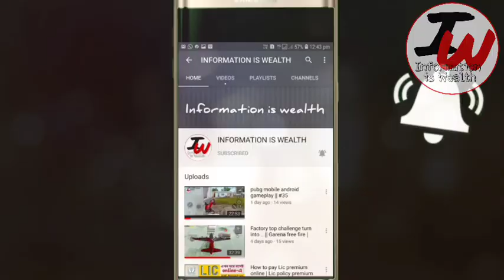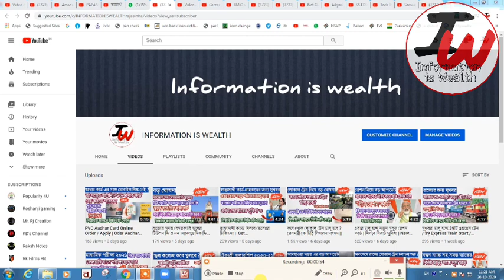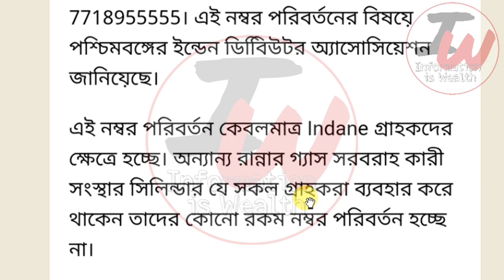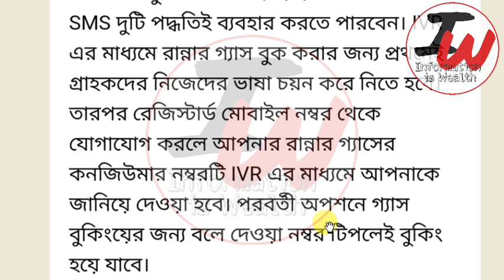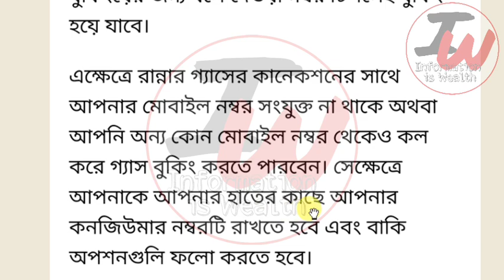নভেম্বর থেকে গ্যাস বুকিং এর নতুন নাম্বার দেখুন | LPG Gas Cylinder Booking New Number. Ujjwala Yojana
নভেম্বর থেকে গ্যাস বুকিং নতুন নিয়ম | Pradhan Mantri Ujjwala Yojana | PM Jan Dhan | LPG Gas Subsidy

pradhan mantri garib kalyan yojana gives rs.500 for each jan dhan account.
 Modi Jan Dhan Account Bank Balence Check.
প্রধানমন্ত্রী জন ধন যোজনা.
জনধন যোজনা টাকা কবে ঢুকবে.
প্রধানমন্ত্রী উজ্জ্বলা যোজনা টাকা কবে পাবো.
প্রধানমন্ত্রী গরিব কল্যাণ যোজনা.
প্রধানমন্ত্রী কিষান সম্মান যোজনা.
মোদি সকলের একাউন্টে দিচ্ছে 500 টাকা.
Jan dhan yojana all details in Bangla.
pmjdy free money check online.
how to open jan dhan yojana.
banglar awas yojana new list 2020.
 banglar awas yojna 2020 list check.
pradhan mantri awas yojana new list 2020-21. iay new list check.
pradhan mantri jan dhan yojana , pradhan mantri ujjwala yojana , pradhan mantri garib kalyan yojana , জনধন যোজনা টাকা কবে ঢুকবে , উজ্জ্বলা যোজনা টাকা কবে পাবো , জনধন যোজনা আর 500 টাকা , how to open jan dhan , banglar awas yojana new list , pradhan mantri awas yojana new list 2020-21 , pradhan_matri_jan_dhan_yojana , jandhanyojanaalldetailsyoutube , pm narendra modi , ujjwala_yojana , banglar_awas_yojana , Md 360 , Md360 , Jan Dhan Account open , জন ধন যোজনা , Jon Dhon Bank Account open , PMJDY
bank account
md360
account
pmjdy account
how to check pmjdy account
account balance
status
md
360 video